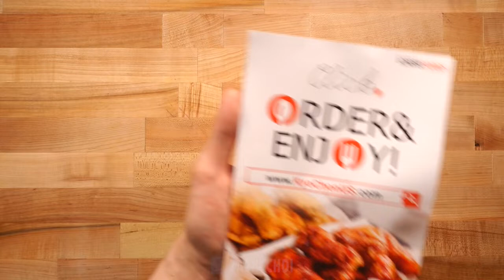ASMR CHEESY SPICY RICE CAKES & CHICKEN WINGS MUKBANG EATING SOUNDS